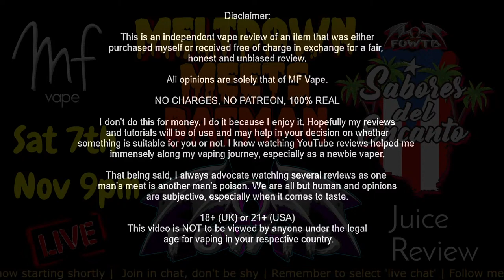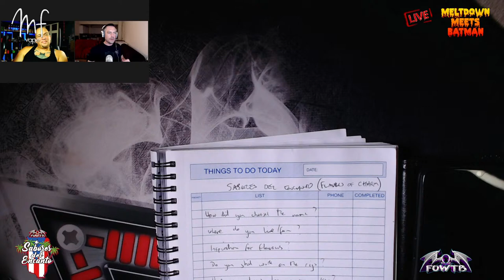Sabores del Encanto/Quesitos Live Juice Review & Chat with FOWTB - Timestamps in description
18+ or 21+ (USA)
This video is NOT to be viewed by anyone under the legal age for vaping in your respective country.

Vote for MF Vape in 'Best Youtube Vape Channel/Reviewer UK'

Timestamps:
00:00 - Intro and chat with Santos
25:35 - Sabores Del Encanto - Canita De Queso (Cream Cheese Flaky Pastry)
40:05 - Sabores Del Encanto - Bizcocho De Pina Al Reves (Pineapple Rum Upside Down Cake)
47:35 - Sabores Del Encanto - Pastelillos De Guayaba (Guave Flaky Pastry)
55:27 - Sabores Del Encanto - Flan De Calabaza (Pumpkin Flan)
01:02:45 - Sabores Del Encanto - Nancy's Flan Cocho (Nancy's Flancake)
01:08:15 - Quesitos - Mango Cream Cheese Flaky Pastry
01:12:28 - Sabores Del Encanto - Coquito (Coconut Rum Eggnog)
01:18:55 - Quesitos - Strawberry Cream Cheese Flaky Pastry
01:27:28 - Quesitos - Pineapple Cream Cheese Flaky Pastry
01:31:40 - Quesitos - Guava Cream Cheese Flaky Pastry
01:33:15 - Sabores Del Encanto - Cafe Con Leche (Coffee & Milk)

I'm excited to announce that I have a very special guest on this weekend's show. Our very own @FOWTB will be joining me this Saturday 7th November UK time live on my channel where I will be reviewing his full range of Sabores del Encanto eliquid and Quesitos Eliquid.

Santos will be giving insight on how he developed the range and I hope to find out a bit about himself and his journey to becoming a renowned vape reviewer and advocate.

Juice kindly supplied via E & B Flavor courtesy of Santos.

Cheers

Mike